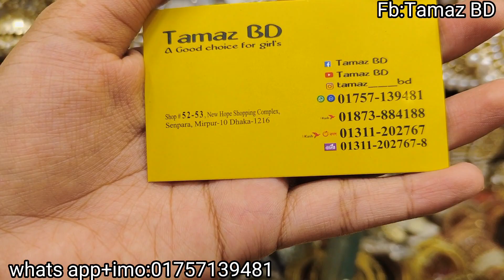1500tk necklace with tikli earrings /দারুণ সেমি ব্রাইডাল সেট